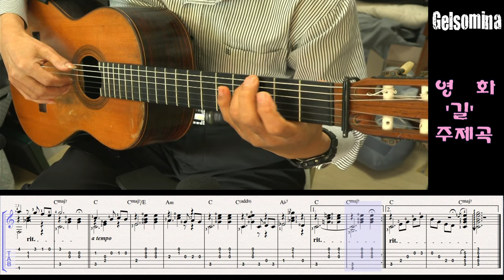Gelsomina - 영화 '길' 주제곡 Cover - Score Sheet Music Share - Free Download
(Score 악보 공유-무료다운로드) Score Sheet Music Share - Free Download

유투브에 올려지는 연주곡은 모두 악보가 준비 되어있습니다